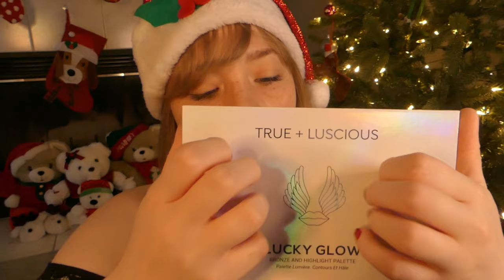Mean girl does your Christmas makeup ASMR RP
Hey you Jabroni's! Sorry this video is late.. I wanted to post it Christmas day, but sadly I had to re edit it due to some complications with YouTube , but here it is :D I hope you all had a wonderful Christmas and I hope you all have a wondaful New Year as well /Hugs Also find the BURP!

Wishlists! (Also not required to get anything! But you could help me get props or goodies.)
If you have any ideas for props you'd like for me to add to the list for a future purchase let me know!